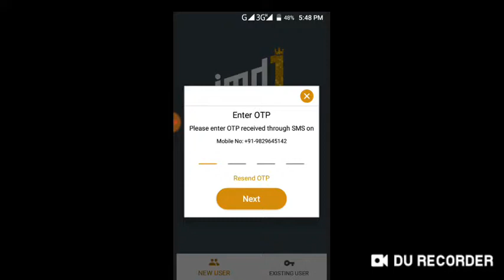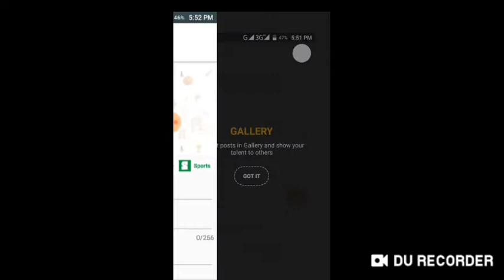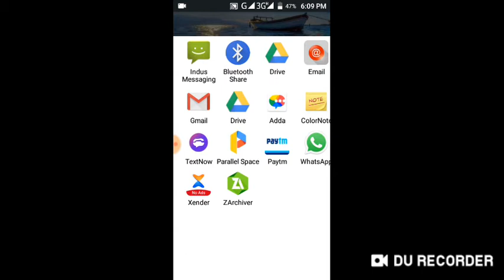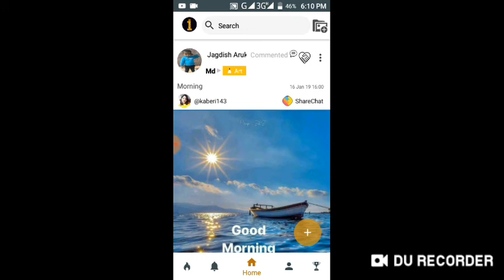1 number=20.Rs, 10 number=200.Rs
Refer code=SHARWAN

Refer code=SHARWAN

Refer code=SHARWAN